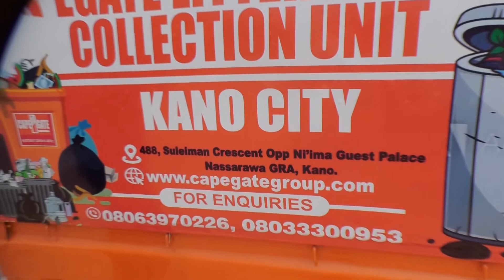West to awealth - Kano State Govt. to Provide four thousand jobs through west Management.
Time Base TvTime BaseTvTime Base Tv#Business#Dailytrust SaharaReporters DailyNigerian Vanguard Channelstv TVCNews BBCWorld Education Economy Politics Culture Religion Islam Christianity Athists Villa# Service#CNN#PressTv#TheNation#Leadership#France24#Foxnews#Libertytv#ait#Scienceandtecbnology#Medicime#Geography#Biology#Nollywood#Bollywood#Kannywood#
China#India#Nigeria#USA#UAE#SaudiArabia#Canada#India#Criptocurrency#NIRSAL#Covid19#Crona#Iran#Germany#Nigerianzportsauthority#Airports#Lagos#Kano#Abuja#Dangote#BUA#Shoprite#Ronaldo#Mecy#AhmadMusa#INEC#Buhari#Atiku#Maxair#Azmanair#Airpeace#NCC#NITDA#NNPC#NDA#NCS#NDIC#JAMB#ABU#ATBU#Tinubu#SuperEagles#Kanopillars#Eyimba#NLC#JUSUN#NBA#NMA#NUJ#NUT#NURTW#COREN#ICAN#ANAN#UBA#FCMB#GTB#ECOWBANK#FIRSTBANK#JAIZBANK#BANKOFAGRICULTURE#BANKOFINDUSTRY#FEDELITY#UNITYBANK#NOUN#NJC#Juduciary#WorldBank#IMF#Parisclub#UKaid#USAID#DFID#ECOWAS#UN#AU#EU#USSR#GOLD#Dangoterefinary# Highcort#Courtofappeal#SupremeCourt#LrgalaidCouncil#Britishcouci#Cocacola#PopCola#BigCola#NigerianPolice#Army#Airforce#Navy#TETFUND#Kano#Kaduna#Katsina#Kebbi#Jigawa#Sokoto#Zamfara#